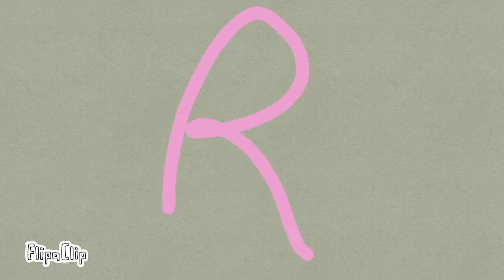Abc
Students were given the Alphabet to animate to learn techniques